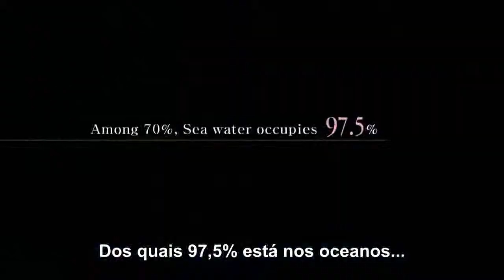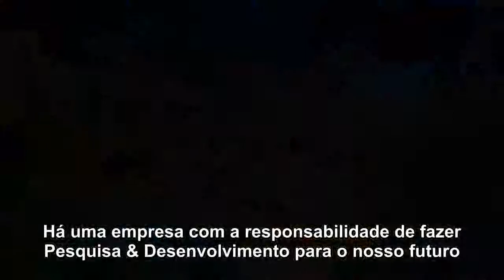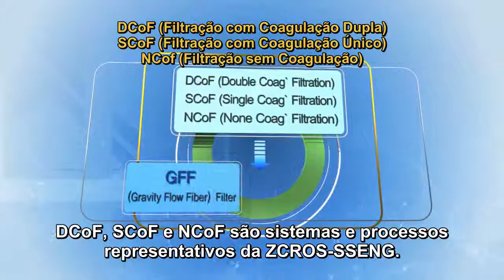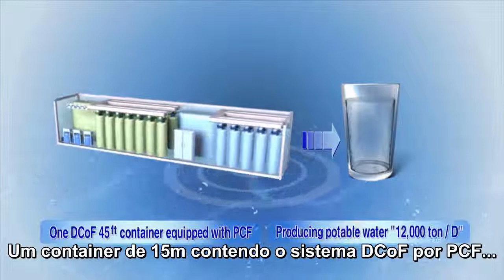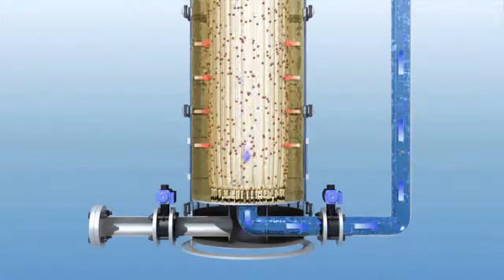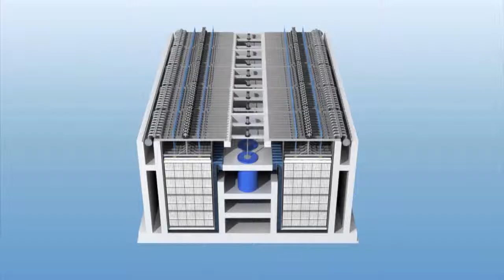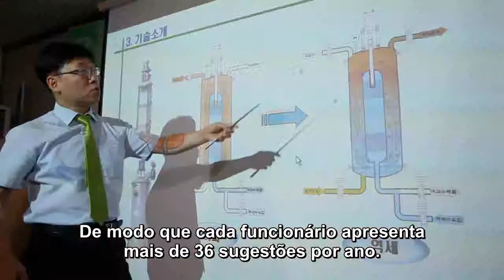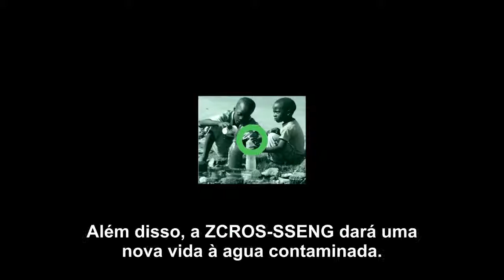Sistema OASIS para Tratamento de Água - ZCROS-SSENG (Legendado)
Conheça o Sistema OASIS para Tratamento de Água ZCROS-SSENG.